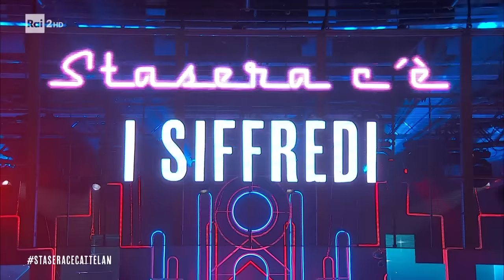L'intervista a Rocco Siffredi e la sua famiglia - Stasera c'è Cattelan su Rai 2 del 24/01/2024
- Rocco Siffredi, sua moglie Rosa Caracciolo e i figli Lorenzo e Leonardo Tano, si raccontano alla scrivania di Cattelan.